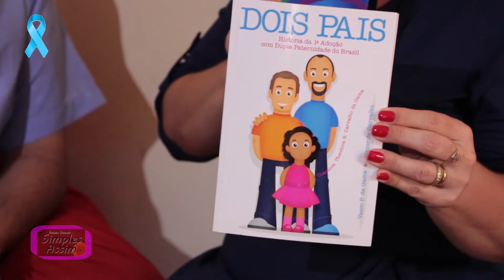Dois Pais Sim livro de Vasco e Júnior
Vasco e Júnior, o primeiro casal homoafetivo do Brasil a adotar uma criança, acaba de lançar o livro Dois Pais, Sim!. É a narrativa da adoção de duas filhas, Teodora e Helena, e como esta experiência marcou suas vidas. Não perca, Simples Assim!!!